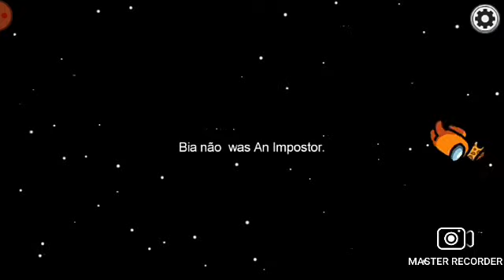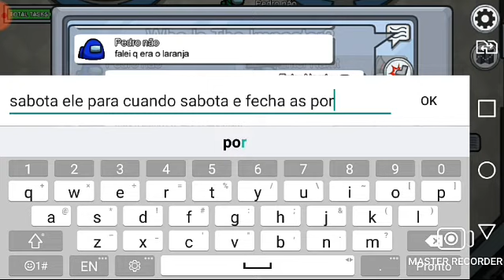joguei among us com josé [+13]